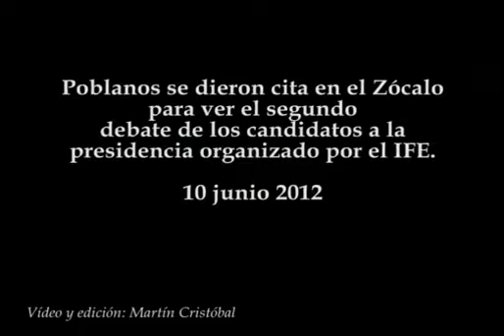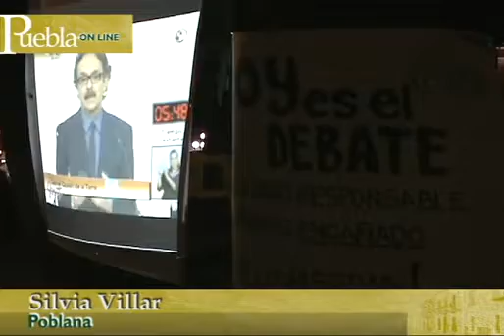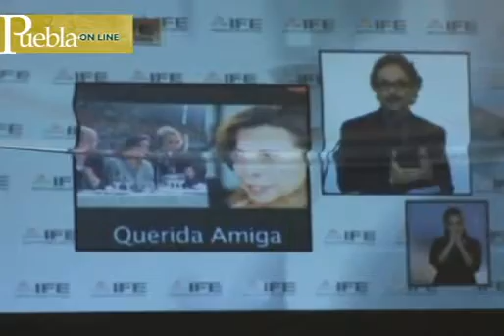Segundo debate presidencial: poblanos opinan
Poblanos se dieron cita en el Zócalo de Puebla para ver el segundo debate de los candidatos a la presidencia organizado por el IFE.
10 junio 2012